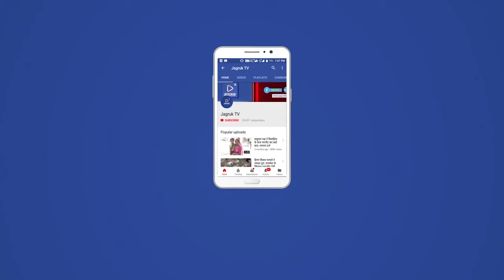नारी सशक्तिकरण की मिसाल बन चुकी हैं रूमा देवी | Ruma Devi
महिला सशक्तिकरण को बढ़ावा देने के उद्देश्य से विभिन्न प्रशिक्षण कार्यक्रमों के द्वारा महिला दस्तकारों का अपने हुनर के झरिए आगे बढ़ने का सपना साकार हो सके, महिला हस्तशिल्पी अपने हाथों तैयार उत्पादों को मार्केट में उतारने का जज्बा कायम करें और अपने परिवार को आर्थिक रूप से मजबूत करने में अपनी सहभागिता निभाएं,उक्त विचार सोमवार को कार्यक्रम में बतौर मुख्य अतिथि वस्त्र मंत्रालय, भारत सरकार के सचिव उपेंद्र प्रसाद सिंह ने ग्रामीण विकास एवं चेतना संस्थान बाड़मेर, विकास आयुक्त हस्तशिल्प एवं ईपीसीएच के संयुक्त तत्वाधान में संचालित मेगा क्लस्टर योजना के तहत राउप्रावि नवातला के परिसर में सोडियार, जाखङो की ढाणी व स्थानीय ग्राम पंचायत सनावड़ा क्षेत्र की महिला दस्तकारों को टूल किट वितरण के दौरान व्यक्त किए।

कार्यक्रम को संबोधित करते हुए उपेंद्र प्रसाद सिंह ने कहा कि आज के समय में हमे हमारी इस पारंपरिक अमूल्य धरोहर,समृद्ध परम्परा को आगे ले जाने की महती आवश्यकता है, इसके लिए आप सभी कलाकारों को रूमा देवी की तरह आगे आना होगा, आप सभी आर्टिजनो को कोई राँल मॉडल ढूंढने की भी जरूरत नहीं पड़ेगी आपके बीच नारी सशक्तिकरण की मिसाल बन चुकी रूमा देवी खुद एक राँल मॉडल के रूप में उपस्थित है। उन्होंने कहा कि रूमा देवी ने जब मेरे से नई दिल्ली में मुलाकात कर आप सभी के बीच दीपावली पर्व से पहले उपस्थित होने का न्यौता दिया, जिसे आज मैने आपसे व्यक्तिगत रूबरू होकर अपने वादे को निभाने की कोशिश की।